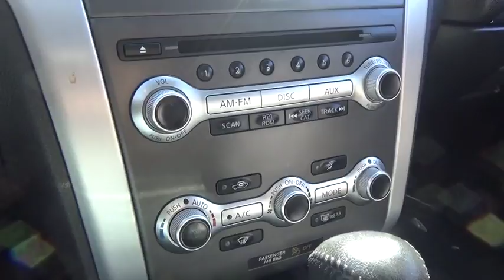2011 Nissan Murano Niantic, New London, Old Saybrook, Norwich, Middletown, CT F2086N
RED Used 2011 Nissan Murano available in Niantic, Connecticut at Crest Ford of Niantic. Servicing the New London, Old Saybrook, Norwich, Middletown, CT area.

Nissan Murano 2011 SV Red Clean CARFAX.
4WD Type : Automatic Full-Time, ABS: 4-Wheel, Air Conditioning: Automatic, Air Filtration: Interior Air Filtration, Antenna Type: Window Grid And Roof Mount, Anti Theft System, Aspiration: Normal, Audio System: AM/FM/Satellite, Aux Transmission Cooler: Regular, Body Type: SUV, Brake Assist: Braking Assist, Bumpers: Body-Colored, Center Armrest, Center Console Trim: Aluminum, Center Console: Full With Covered Storage, Clock, Cruise Control, Cupholders: Front And Rear, Curb Weight: 4,116 Lbs., Dash Trim: Aluminum, Door Pockets: Driver, Passenger And Rear, Door Reinforcement: Side-Impact Door Beam, Door Trim: Aluminum, Drive Train Type: AWD, Driven Wheels: All-Wheel Drive, Driver and Passenger Airbag, Drivers Height: Power, Drivers Lumbar: Power 2-Way, Drivers Power: 8, Engine Description: 3.5L V6 24V, Engine Immobilizer, Exterior Color: RED, External Temp, Folding: Fold Forward Seatback, Front Head Room: 38.3 Inches, Front Headrests: Manual Adjustable, Front Hip Room: 54.8 Inches, Front Leg Room: 43.6 Inches, Front Seat Type: Bucket, Front Shoulder Room: 59.6 Inches, Front Wipers: Variable Intermittent, Fuel Induction: Sequential MPI, Fuel Type: Gasoline, Ground Clearance: 7.3 Inches, Head Airbags: Curtain 1St And 2Nd Row, Headlights Auto Delay: Auto Delay Off, Headlights Dusksensor: Dusk Sensing, Height: 67.0 Inches, Independent Suspension: Four-Wheel, Length: 189.9 Inches, Locking Hubs: Permanent, Low Fuel Level, Luggage Capacity: 32 Cu.Ft., Make: Nissan, Max Gross Vehicle Weight: 5,133 Lbs., Model Year: 2011, Model: Murano, MPG Automatic City: 18, MPG Automatic Highway: 23, NHTSA Driver Grade: Good, NHTSA Passenger Grade: Average, NHTSA Side Impact Back Grade: Good, NHTSA Side Impact Front Grade: Excellent, Overhead Console: Mini With Storage, Passenger Power: 4, Power Door Locks, Power Mirrors: Power Remote, Power Outlets: 3, Privacy Glass: Deep, Reading Lights: Front And Rear, Rear Center Seatbelt: 3-Point Belt, Rear Defogger, Rear Door Type: Liftgate, Rear Head Room: 38.1 Inches, Rear Headrests: 3, Rear Hip Room: 55.4 Inches, Rear Leg Room: 36.3 Inches, Rear Shoulder Room: 58.7 Inches, Rear Sunroof: Glass, Rear Wiper: Fixed Interval, Roof Rack: Rails Only, Safety Locks, Safety Stability Control, Seatback Storage: 2, Seating Capacity: 5, Shift Knob: Leather, Side Airbag, Side Door Type: Conventional, Speakers: 6, Stability Control, Stabilizer Bar: Front And Rear, Steering Adjustment: Tilt And Telescopic, Steering Power: Speed-Proportional Power Steering, Steering Wheel Trim: Leather/Metal-Look, Stock Number: F2086N, Style Name: All-Wheel Drive SV, Sunroof: Express Open/Close Glass, Tachometer, Tie Downs: Cargo Tie Downs, Transfer Case: Electronic, Transmission: Continuously Variable, Trip Computer, Trunk Lights: Cargo Area Light, Turning Circle: 38, Type: SUV, Upholstery: Cloth, Valves Per Cylinder: 4, Vanity Mirrors: Dual Illuminated Vanity Mirrors, Vehicle Trim: SV, VIN Number: JN8AZ1MW9BW152166, Wheelbase: 111.2 Inches, Wheels Rims: Silver Aluminum, Wheels Spare Rim Type: Steel, Width: 74.1 Inches, Windows: Power Windows